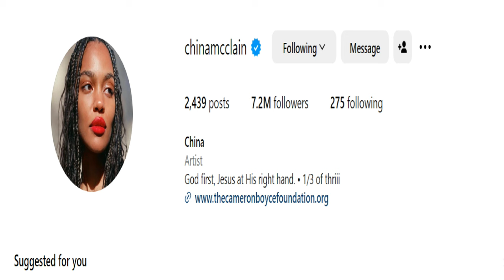China McClain outreaches to her fans- tells them about Jesus and how God changed her life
Every time when i see a star outreaching to others telling them about Jesus, my heart is filled with joy! This is what we should do all of us, all the time: spreading the GOOD NEWS!
JESUS! LETS SHOUT OUT THE NAME OF JESUS AS LOUD AS WE CAN!! JESUS!!
This is a link to the instagram page of China!